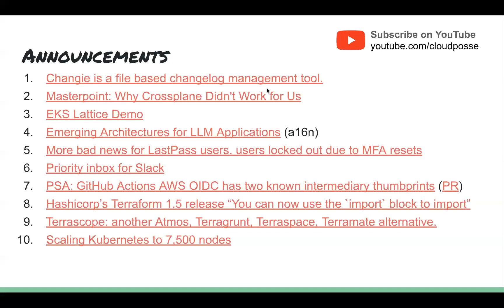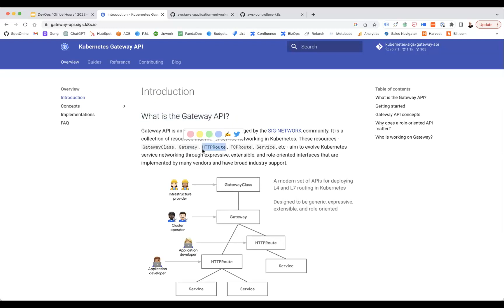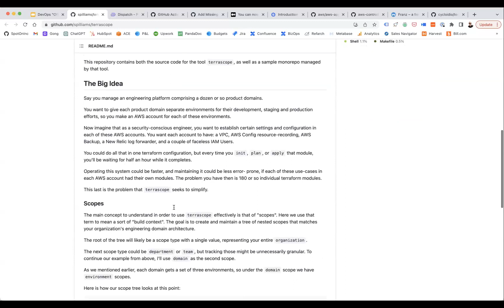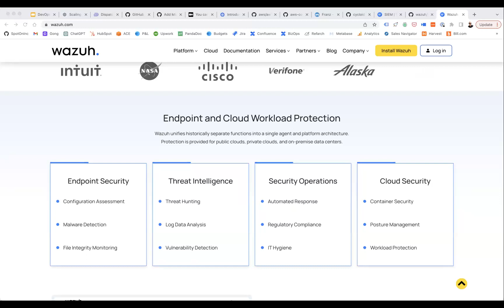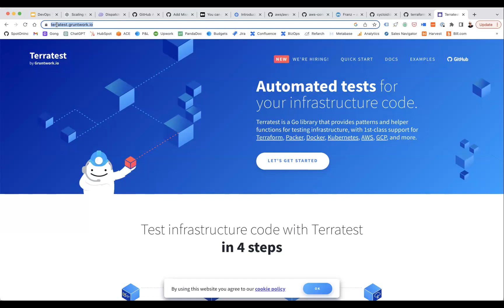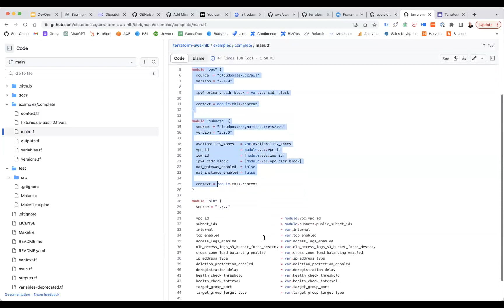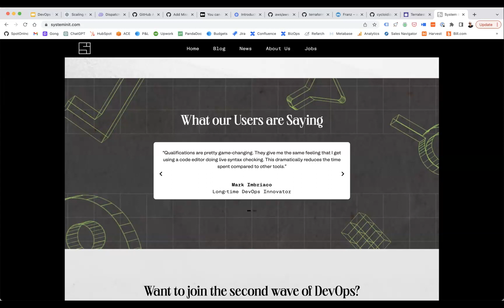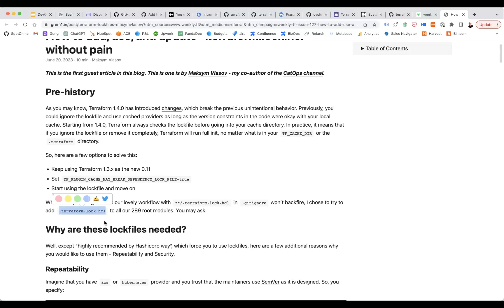DevOps "Office Hours" (2023-06-28)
Cloud Posse holds public "Office Hours" every Wednesday at 11:30am PST to answer questions on all things related to DevOps, Terraform, Kubernetes, CICD. Basically, it's like an interactive "Lunch & Learn" session where we get together for about an hour and talk shop. These are totally free and just an opportunity to ask us (or our community of experts) any questions you may have.

[00:00:00]  Intro
[00:01:35]  Changie is a file based changelog management tool.
[00:02:31]  Masterpoint: Why Crossplane Didn't Work for Us
[00:05:13] EKS Lattice Demo
[00:09:27] More bad news for LastPass users, users locked out due to MFA resets
[00:09:50]  Priority inbox for Slack
[00:13:58]  PSA: GitHub Actions AWS OIDC has two known intermediary thumbprints (PR)
[00:14:57] Hashicorp’s Terraform 1.5 release “You can now use the `import` block to import”
[00:17:13]  Terrascope: another Atmos, Terragrunt, Terraspace, Terramate alternative.
[00:17:52]  Scaling Kubernetes to 7,500 nodes
[00:18:21]  Audit-logging and anomaly detection on EKS discussion
[00:31:42]  Testing Terraform modules workflow discussion
[00:46:57]  System initiative
[00:48:37]  Using versioning modules
[00:58:46]  Outro